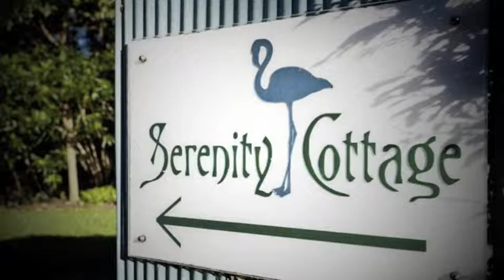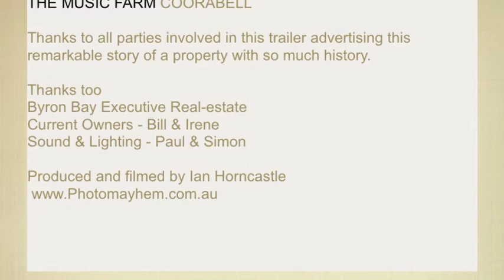THE MUSIC FARM - Famous Voices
Historic Byron Bay property & renowned recording studio!
Originally a dairy farm called The Fig Tree Inn, the Music Farm as it is now known was 'born' in 1970's when a young musician used his family inheritance to realise his dream of building a place where musicians could live and work in a creative and stimulating atmosphere. He installed state-of-the-art recording equipment and, adding a gifted sound engineer into the equation, a unique recording studio came into its own.

Jimmy Barnes' Cold Chisel was one of the first groups to record in the rebuilt studios. Some other groups and individuals that have used the studio over the years include Radiators, Youthu Yindi, Olivia Newton John, Kylie Minogue, Richard Clapton and Tommy Emmanuel. Although The Music Farm has since seen a number of owners, it has remained one of the most revered recording studios in Australia renowned for its rich unique sound that comes from the timbers used in construction